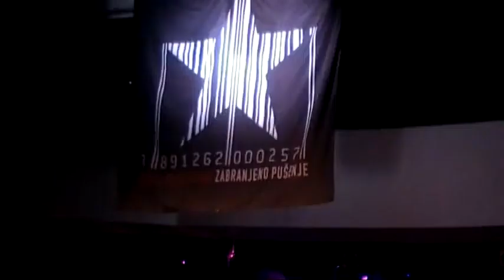Zabranjeno pušenje - Reportaža: Live Dom mladih Sarajevo 26.2.2010.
Zabranjeno pusenje Live Dom mladih Sarajevo 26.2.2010. - videozapis Sarajevo-X portala